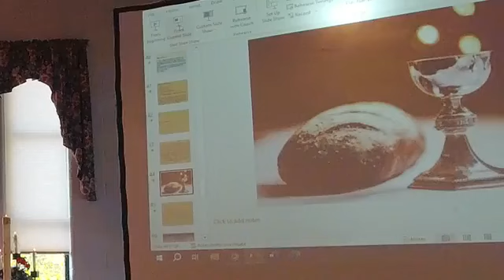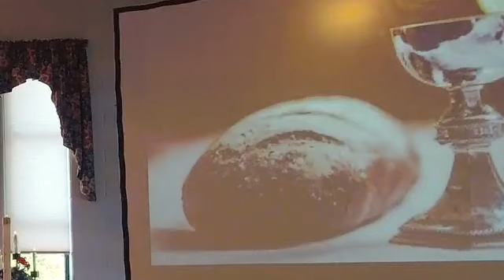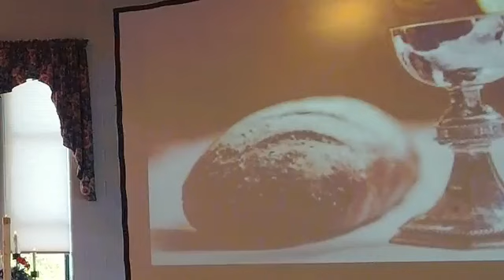August 20th, 2023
Permission to display prayer and Gospel from Sundays and Seasons. Augsburg Fortress Liturgies License number SAS000506. Permission to display and stream music and text. One License, License # A-723620 Permission to display and stream music and text. CCLI License # 804470.